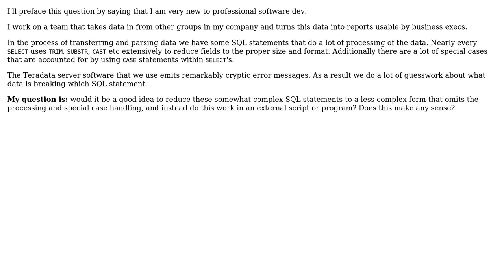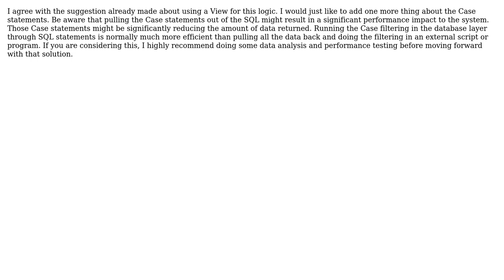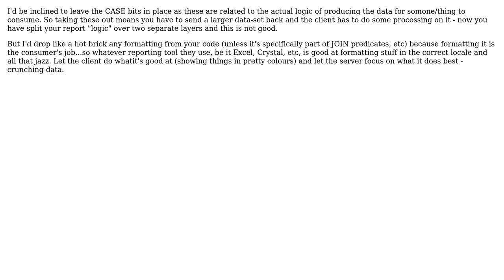Software Engineering: Good idea to move logic out of SQL statements? (4 Solutions!!)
Software Engineering: Good idea to move logic out of SQL statements?

With thanks & praise to God, and with thanks to the many people who have made this project possible! | Content (except music & images) licensed under CC BY-SA | Music | Images & others | With thanks to user Zachary Yates user Stephen Byrne user Shane user FrustratedWithFormsDesigner user Bryan Glazer and the Stack Exchange Network Trademarks are property of their respective owners. You are responsible for your own actions.